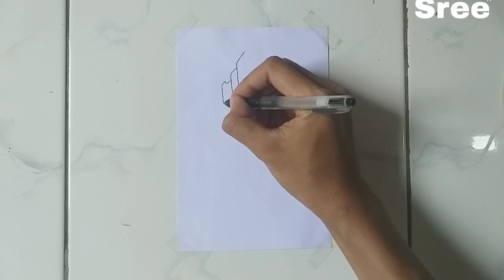CARA MENGGAMBAR ULTRAMAN ORB | HOW TO DRAW ULTRAMAN